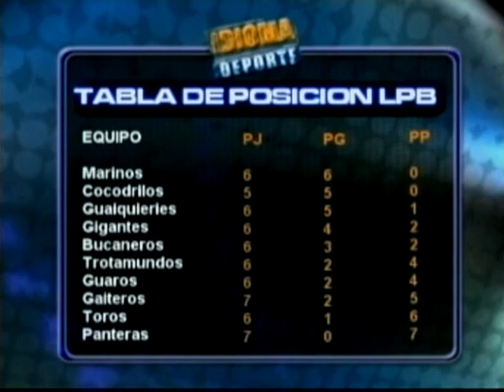IDIOMA DEPORTE - 13-02-12 - NEGRO 01